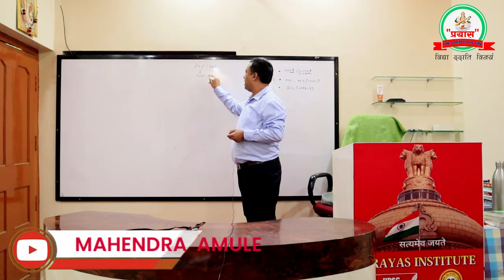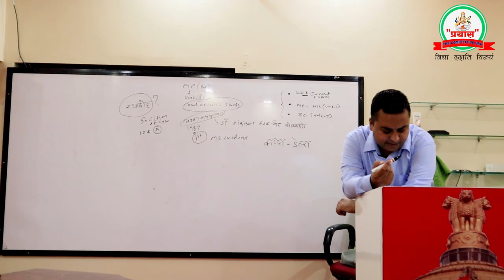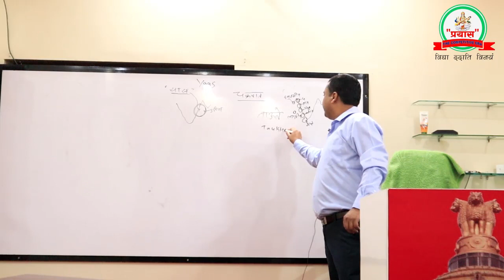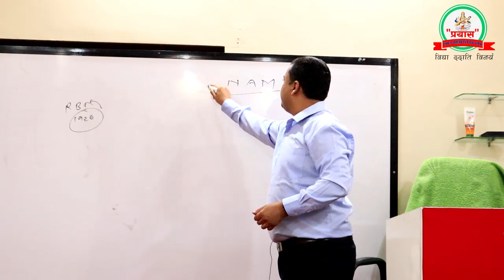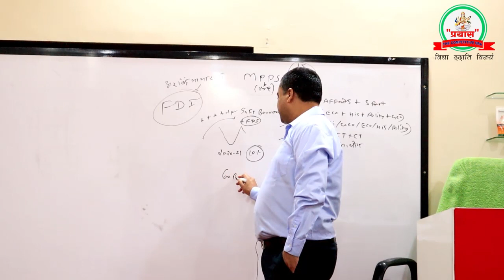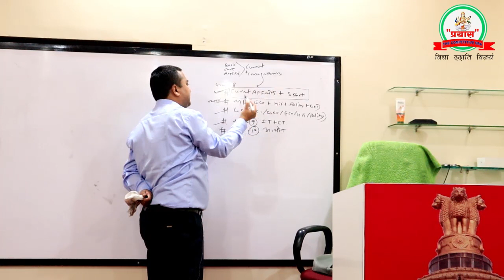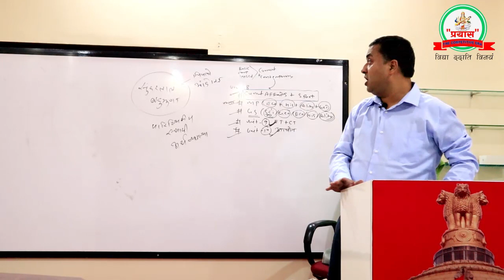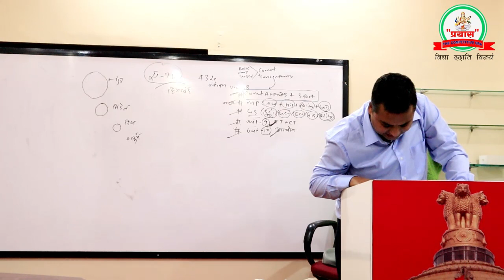MPPSC 2021 | UNIT - 8 | Topic - Current Affairs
By Mahendra Amule